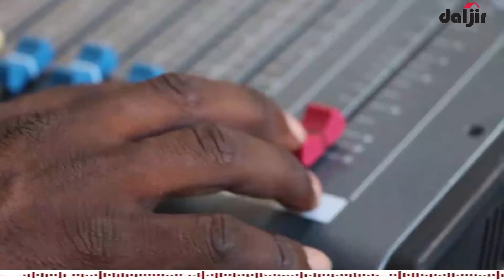Barnaamijka Doorka Wariyaha & Nabadda Gaalkacyo | Tabiye Xuseen Cabdi Jimcaale (Madar)